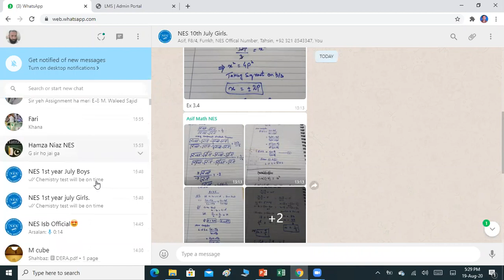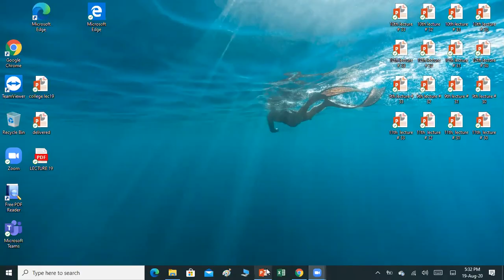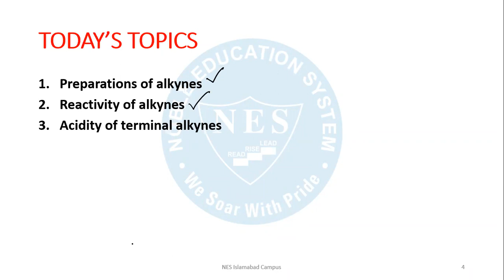12th Chem Lec33